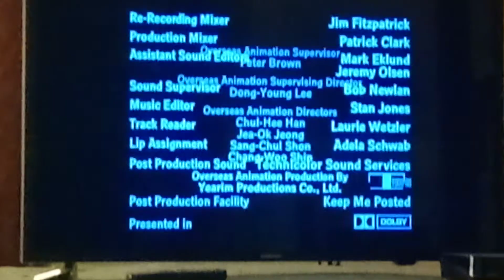Family Guy Season 8 End Theme Credits Instrumental 🎶